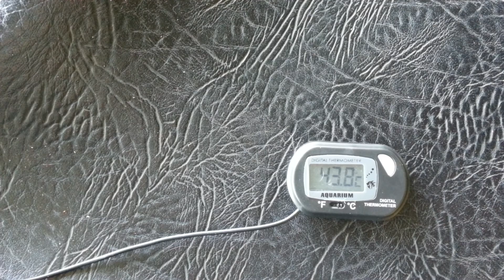HEATWAVE BRISBANE ° 44° c IN THE SHADE